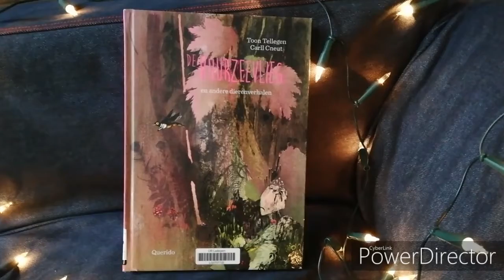Vuurzeevlieg - Toon Tellegen en Carll Cneut